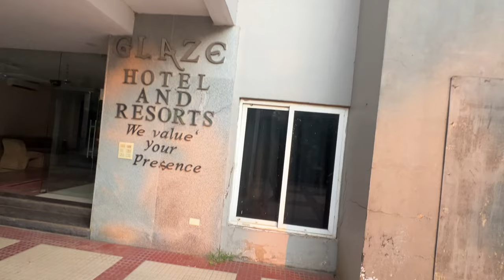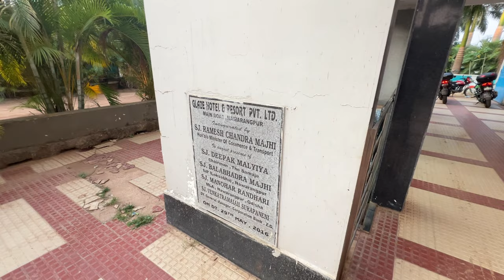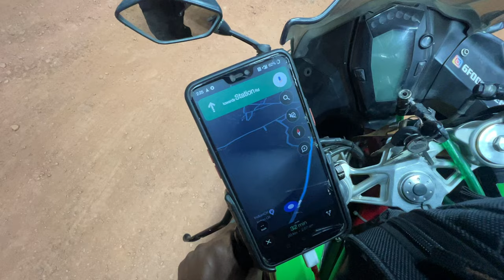DAY 7 | We Cried as KTM was broken | ODISHA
Hey Guys
Here is a detailed  video about out all india world record bike ride day 7